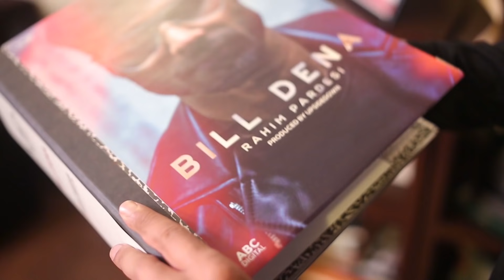Nasreen's Mission | Rahim Pardesi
SONG IS RELEASING ON 24TH JANUARY !!!